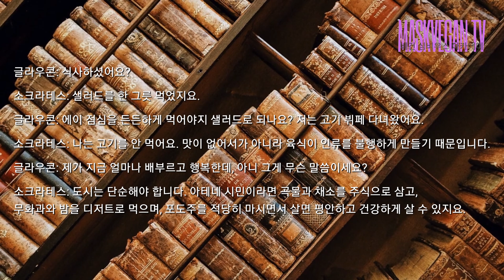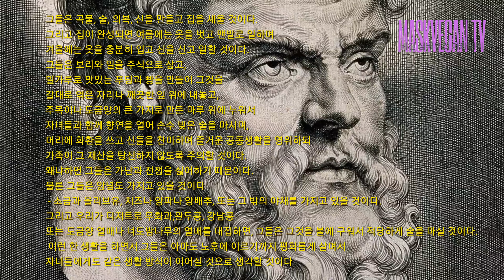소크라테스가 채식인인 이유/비건전문가/비건유튜버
소크라테스, 플라톤은 오래전부터 인간들이 육식을 하면 생기는 일들을 예견해 왔다.